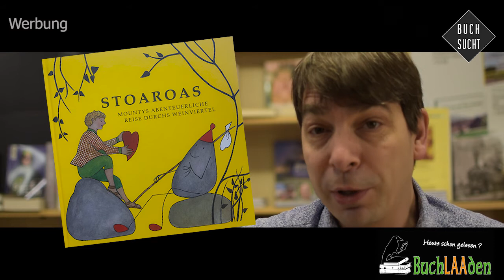Heute schon gelesen? #056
»Stoaroas - Mountys abenteuerliche erise durchs Weinviertel«
von Magdalena Steiner
(Magdalena Steiner)

»Die Pyramiden des Weinviertels«
von Ernst Lauermann
(Edition Winkler Hermaden)

»Landesfürstliche Stadt Laa an der Thaya 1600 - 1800«
von Rudolf Fürnkranz
(Edition Weinviertel)

BuchLAAden - Michael Lehner

Öffnungszeiten:
Mo. bis Fr. 9:00 bis 12:30
und 13:30 bis 17:45
Sa. 9:00 bis 12:00 und im Advent von 14:00 bis 17:00

Produktion, Umsetzung und Idee
ARTHOF
Robert Gampus
Dr.in Marlen Schachinger
Ink-NÖ
Michael Lehner